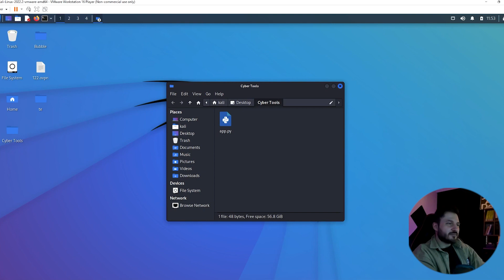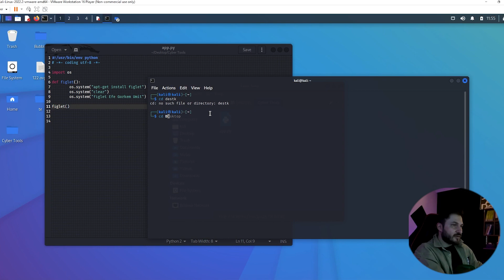Python la Etik Hacker Araçları Yazma #1 Figlet Nedir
siber güvenlik
siber güvenlik dersleri
siber güvenlik uzmanı nasıl olunur
türk siber güvenlik
siber güvenlik eğitimi
siber güvenlik uzmanı
siber güvenlik nedir
etik hacker olma kursu
etik hacker
etik hacker dersleri
cyber security
cyber portal
hacker
hacker dersleri
hacker olmak
hacker programları
hacker vs pro
pro vs hacker
hacker dersi
hacker olma
game hacker